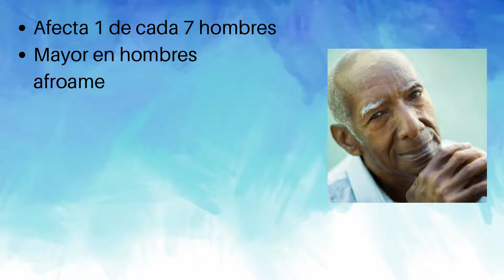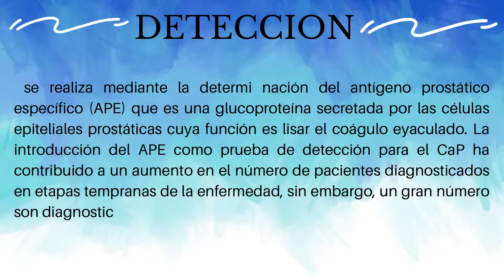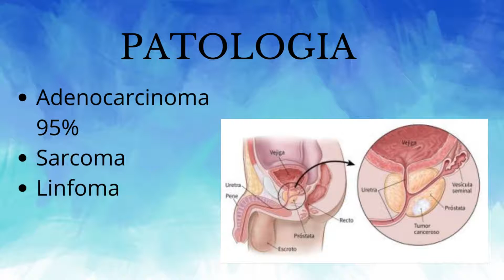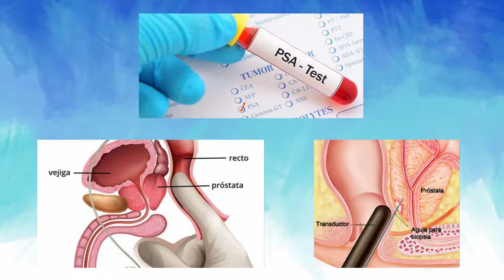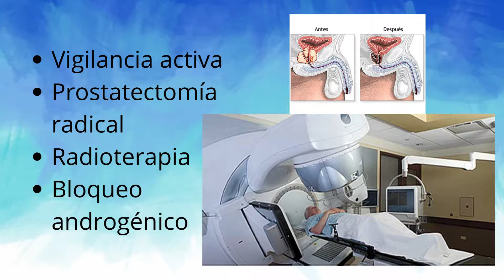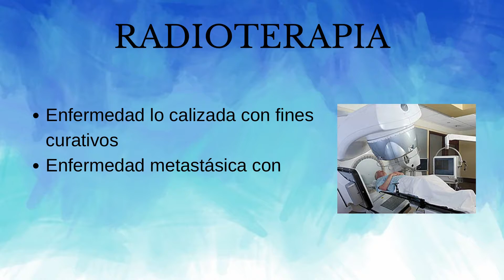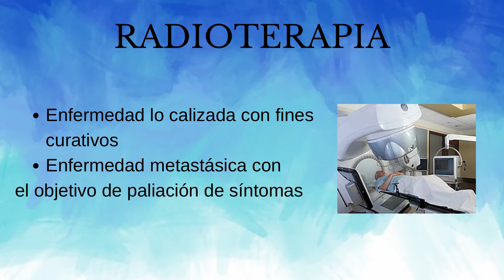Oncocapsula de la salud :cáncer de próstata